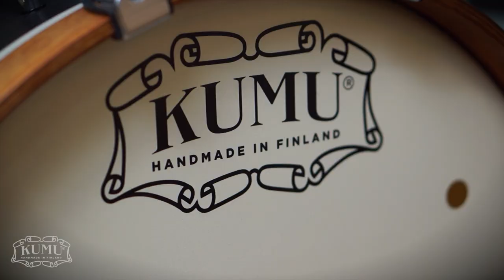Kumu Drums – Heading for the Hollywood Drum Show 2014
Our small family business preparing for the 14th Hollywood Drum Show!

Video & edit: Touko Helanen